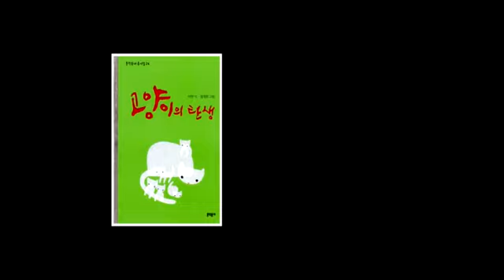[온북TV] 고양이의 탄생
이안 시인이 4년 만에 선보이는 두 번째 동시집
아이들과 함께 넓고 깊은 세계를 모험하려는 시인의 의지가 깃들어
강렬한 색과 다양한 기법의 그림을 구성해 읽는 재미를 더해